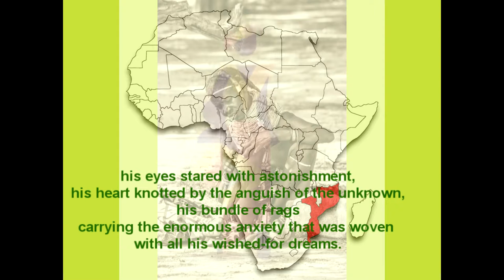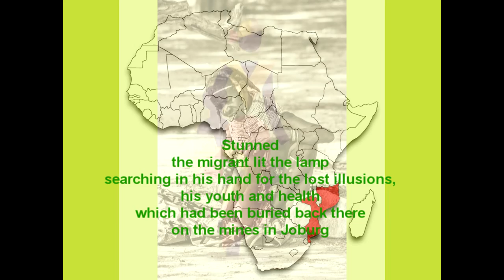Poetry E Train Magaíça by Noémia de Sousa Recited By John E. WordSlinger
Magaíça by Carolina Noémia Abranches de Sousa Soares
Uploaded by Luis R. Mitras

 —1950
The blue and golden morning
of the tourist brochures
overwhelmed the simpleton,
dizzy at the incomprehensible
hubbub of the whites at the station
and the tremulous puffing of the trains,
his eyes stared with astonishment,
his heart knotted by the anguish of the unknown,
his bundle of rags
carrying the enormous anxiety that was woven
with all his wished-for dreams.

the train returned,
chuffing, chuffing . . .
oh, indeed, he has returned!

And on the train was the migrant
in an overcoat, with a scarf, striped socks,
an alien being
ridiculously attired.

On your back you carry the suitcases
—where did you leave your bundle of dreams, migrant?—
all filled with the false glitter
of the leftovers of the false civilization
of the Rand compounds.
Stunned
the migrant lit the lamp
searching in his hand for the lost illusions,
his youth and health
which had been buried back there
on the mines in Jo’burg. . .

 A Mozambican miner who has returned home after having worked in the  Witwatersrand gold mines in South Africa.